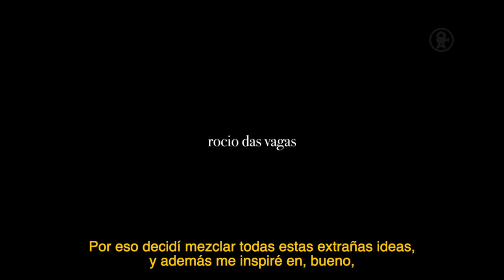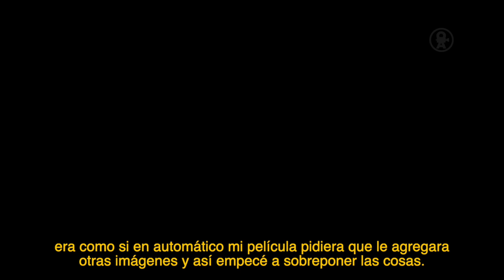Rodrigo Faustini - Rocio das vagas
Selección Oficial Décimo Cuarta Edición